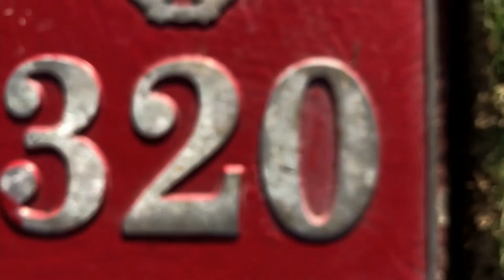Played a 6 hole match Vs my girlfriend | University Park Florida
HANDICAPS
Justin- 8
Grace 12